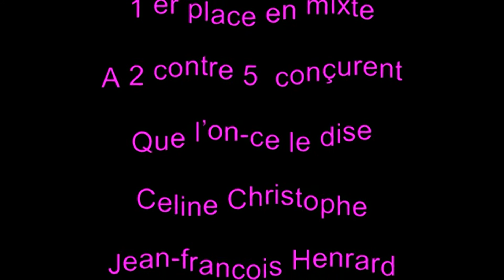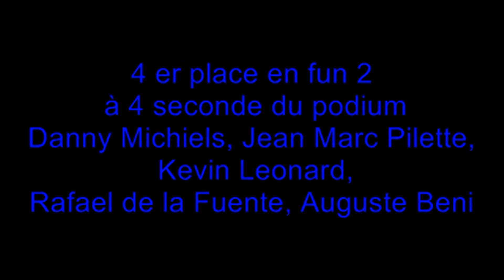6H00 de VTT GOUGNIES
6H00 de VTT GOUGNIES